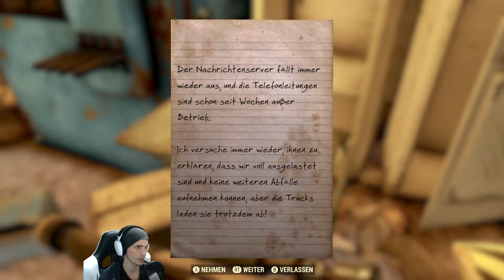F3rnators Transformation | #259 | Fallout 76 | [Lets Play] [Deutsch]